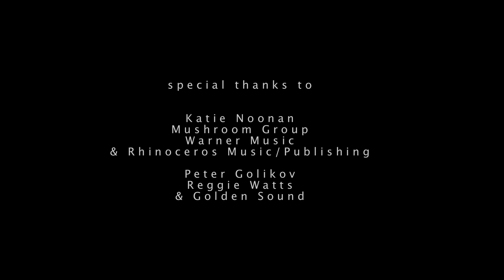A Look Back - Woodford Folk Festival 2013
The Woodford Folk Festival is held annually over six days and six nights from Dec 27th through to January 1st.

More than 2000 performers and 438 events are programmed featuring local, national and international guests.